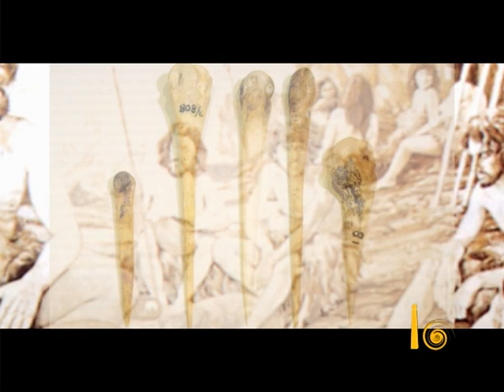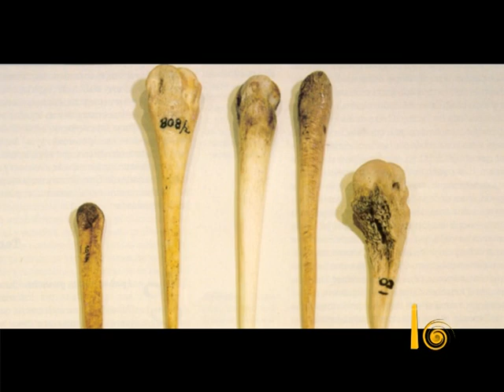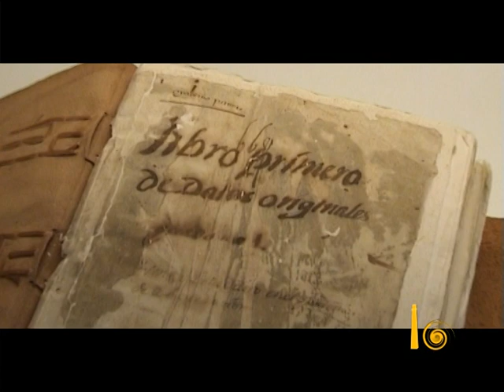Prehistoria y conquista del bando de Daute.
El audiovisual que refleja la sociedad prehispánica de la isla de Tenerife y los últimos años del siglo XV, cuando el Adelantado  Alonso Fernandez de Lugo, conquista la isla de Tenerife y el bando de Daute.